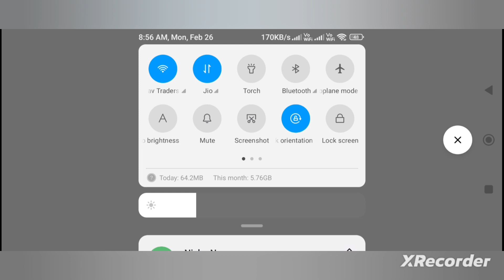12310/RJPB RAJDHANI EXPRESS - PRAYAGRAJ TO PT. DD UPADHYAY - WAPP7 LHB RAJDHANI